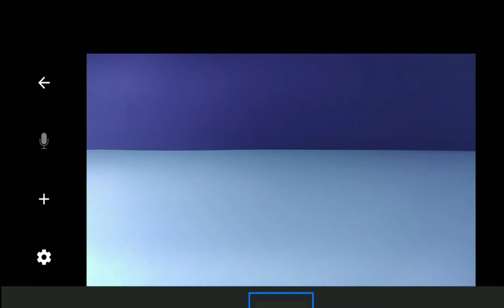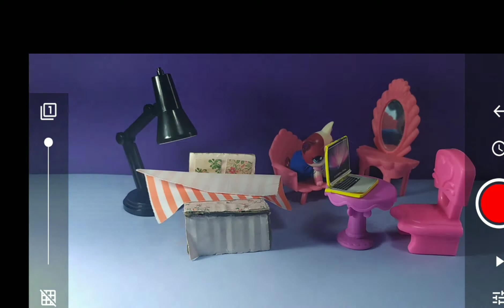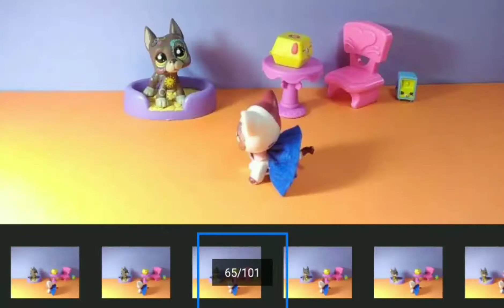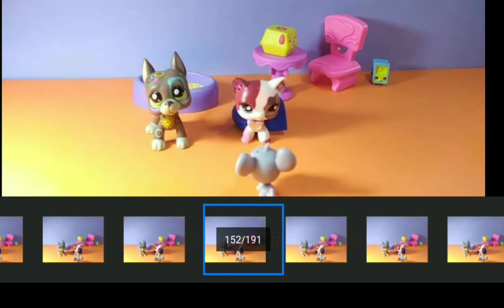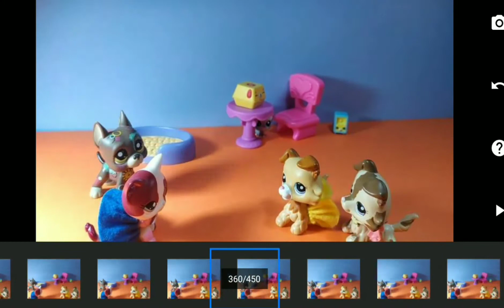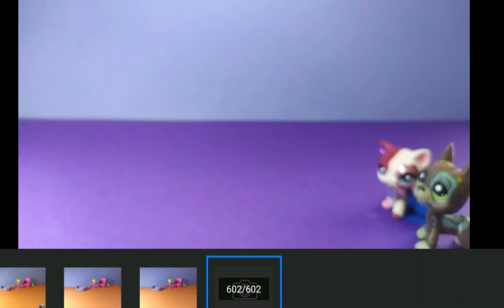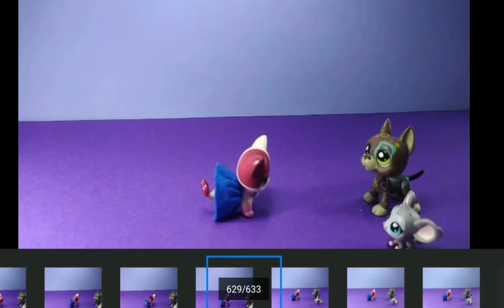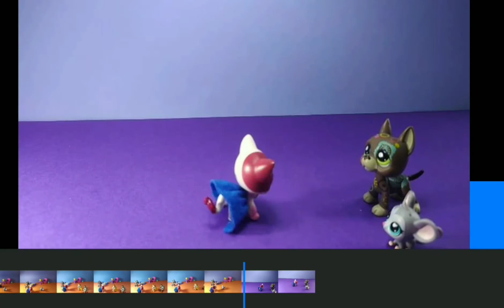my first lps stop motion {tutorial}